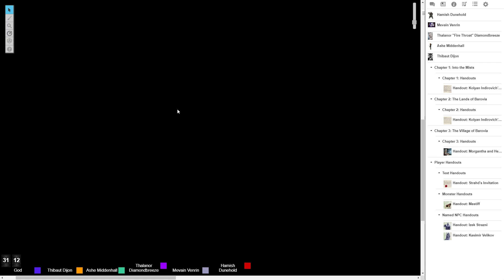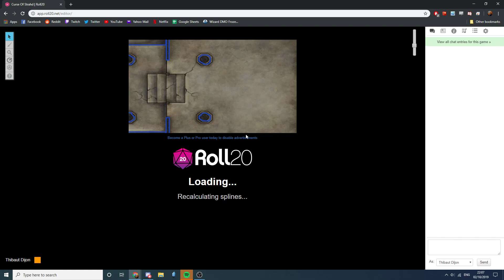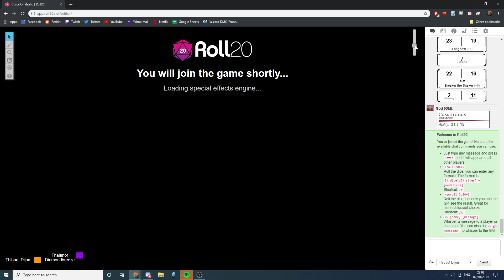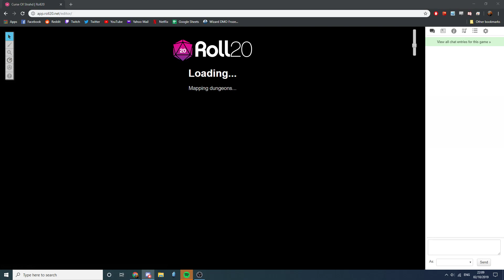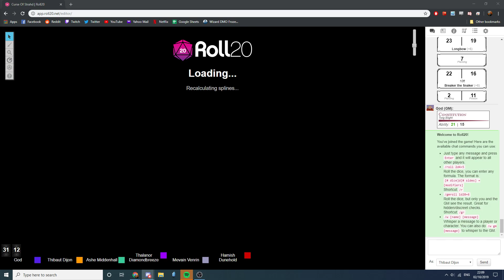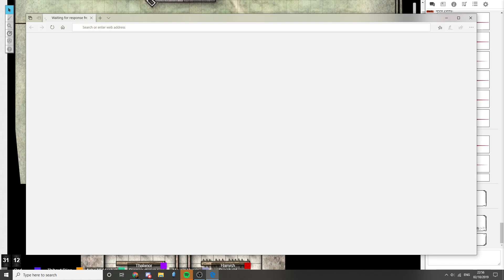Curse of Strahd EP 7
5 adventurers explore the mysteries of Ravenloft in this Dungeons & Dragons 5th Edition supplement!